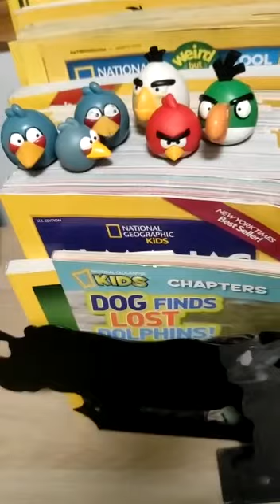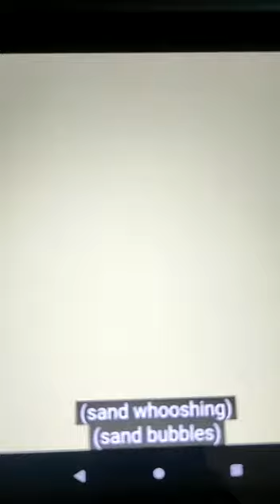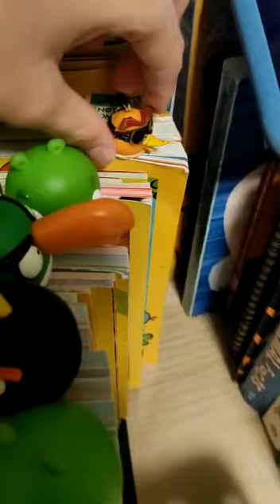An angry birds valentines day special